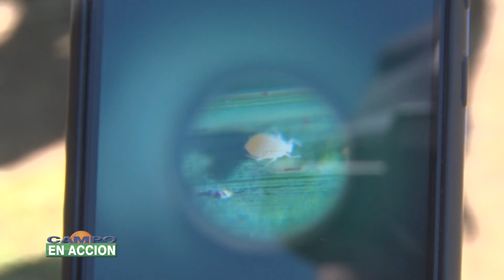Cómo frenar al pulgón del Sorgo - Adriana Saluso